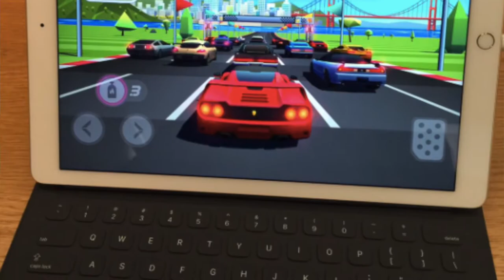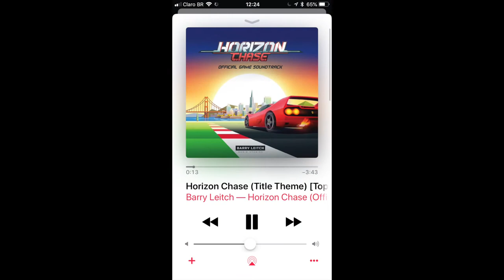Horizon Chase Turbo - O Início do Gameplay (voltando aos velhos e bons tempos)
Gameplay gravado no Playstation 4 Pro (sem HDR), com legendas em  Português Brasil.

Kallil Augusto